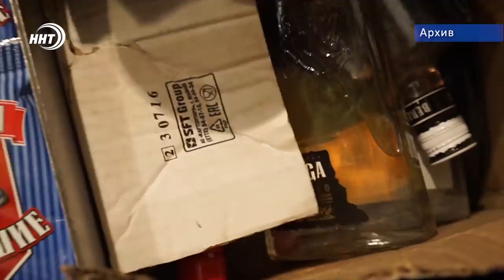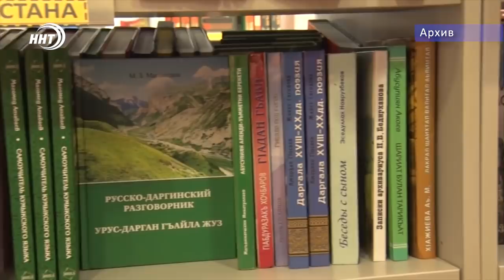Новости Дагестана за 25.04.2020 год